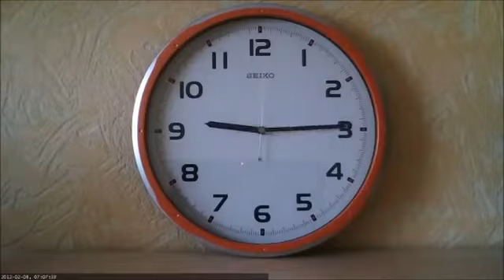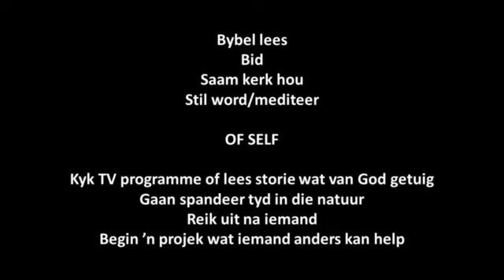Kindermoment 14 Junie